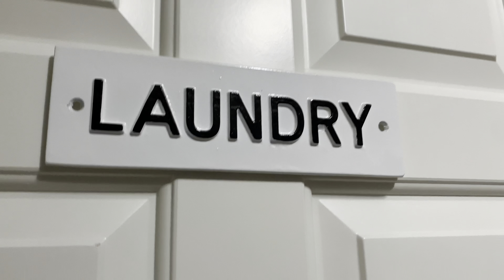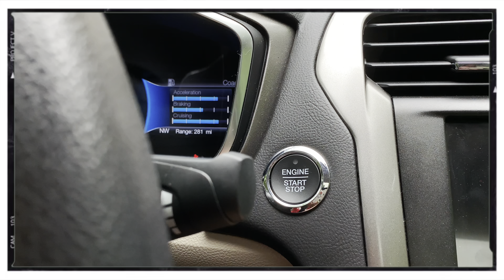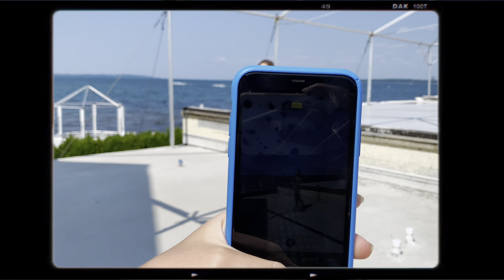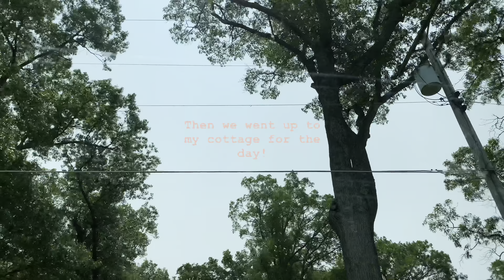Summer week in my life//swim practice,beach days,swim meet&more!!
Here’s a summer week in my life!! Swim practice and a swim meet plus lots of beach and lake days!!